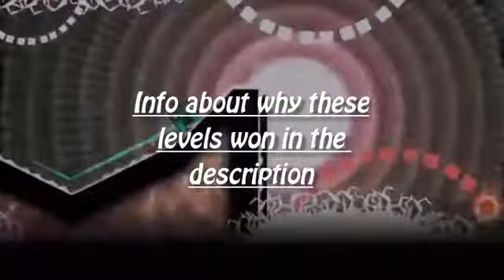Creator Contest 1 Results | Geometry Dash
This concludes my first ever Creator Contest!! Thank you so much for everyone that joined in! I made sure to play every single level that was submitted into the form. So even if your level didn't get a placement, I stilled made sure to play it :)

Sorry for the delay with this video, I couldn't find time to edit the video until tonight, so enjoy! Sorry for crappy video quality as well, Everyplay the best in terms of recording GD xd

Discord Tag ~ Xstar7#4750

Geometry Dash Account Name ~ Xstar7 (duh)
Honorable Mentions:
- Interstellar ~ Annon
- Chromasohere ~ ItzTropica & more.
- Ripple ~ Minity & Wulzy
5th Place ~ Moira Rises - CX Random
ID: 37669331
Song: Wake Up ~ GGaero
This level was definitely original! Had some great gameplay and cool design! The bossfight was kinda disappointing, but the rest of the level was great, and the sync was phenomenal. Nice job!
4th Place ~ Ambivalence - BallisticGmer
ID: 38378294
Song: Through the Galaxy ~ Sharks
Great sync, great gameplay, great design! Much better than most Ballistic levels. The only reason it was placed lower is due to it being unoriginal. Overall, a great design level!
3rd Place ~ Blossom - AlesitoGD
ID: 37394705
Song: Altitude ~ Geoplex
Great effects! The effects are the main focus on this level and they fit the theme very well! I love the beginning cube and ship and also the ball parts a lot, but that long transition between the UFO and Ball was very annoying, and the UFO and Wave parts were sort of meh. The gameplay isn't the best, and some effects are better than others. That is why this level got 3rd Place.
2nd Place ~ Dyphe - MistFix
ID: 38217881
Song: Empower ~ Akopa
Great effects! Absolutely fantastic level! The ship part (space art part) was kinda out of place and messy though in my opinion. The big reason why this got second place, is because the gameplay is just awful. Good effects, bad gameplay... Sounds like a classic effect level to me. xd
1st Place ~ Limits - xXLOCOXx
ID: 38501073
Song: Svmmit - Reflections ~ MrFaller
Definitely deserving of firsts Place! It may not be that good to some of you, but the simplicity of the level and the clean effects make this worthy of First Place. The colors and the gameplay are smooth and the effects are also smooth. The big reason I chose this as first place is the fact that the creator; xXLOCOXx, challenged themselves to use only 5k objects in this level. The fact that such a great level can be made from 5k objects alone is proof that this creator is skilled enough to collaborate with me. Fantastic work, fantastic level, congratulations xXLOCOXx. You deserved it!
Don't feel bad if you didn't place in the top 5, I played every level, and commented on most of them. My next CC will be sometime in the future, so you have something to look forward too. As I like to say, "Try, Try again". Anyone can become a great creator, just keep working at it.